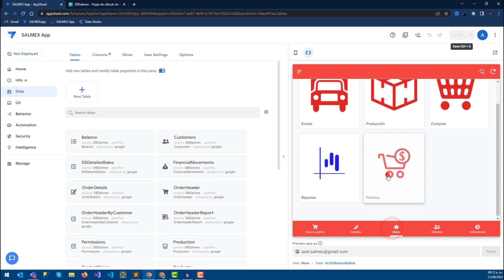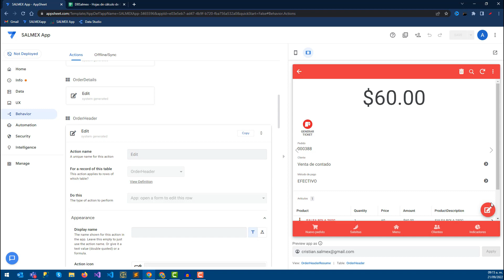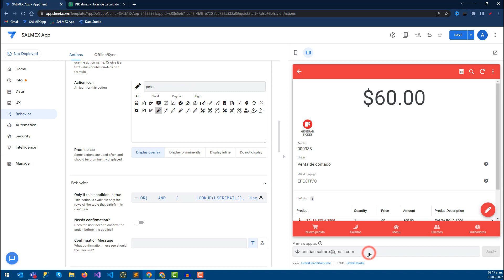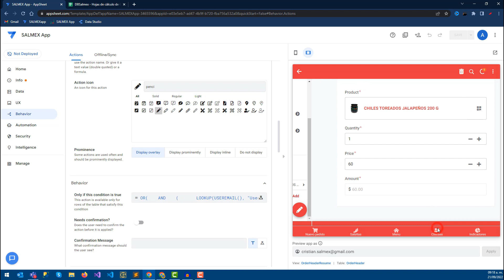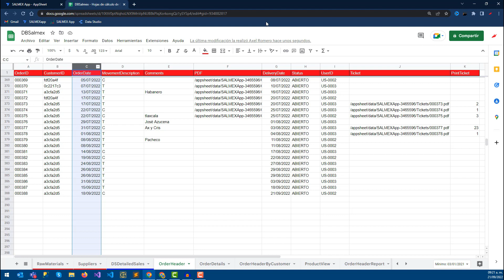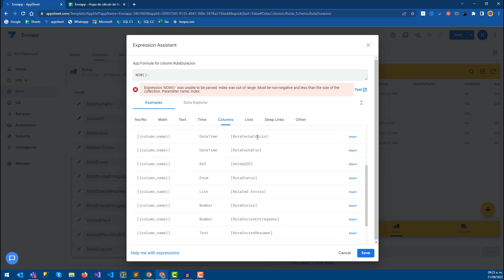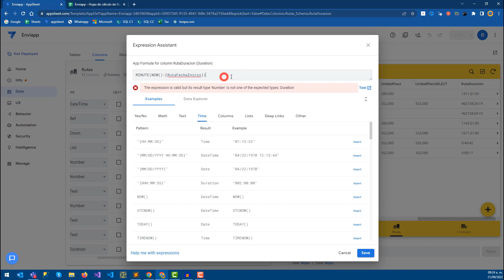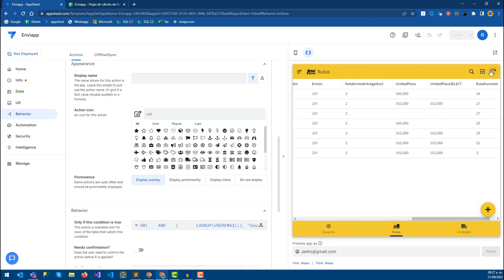👁️ Información de solo lectura (READONLY) en Appsheet - #25 App Sheet para EMPRENDEDORES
Te voy a mostrar la opción para que tus registros sean de tipo LECTURA, y que pueda editar unicamente el creador de ese registro o en todo caso el ADMINISTRADOR:

¿Eres emprendedor?